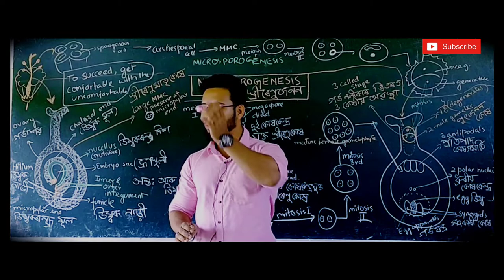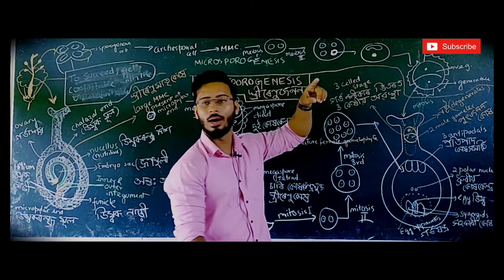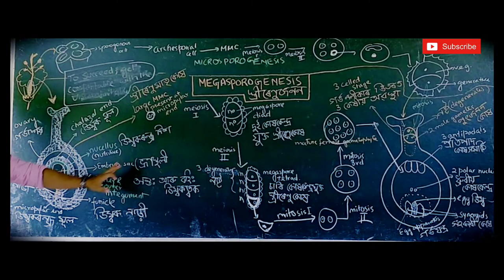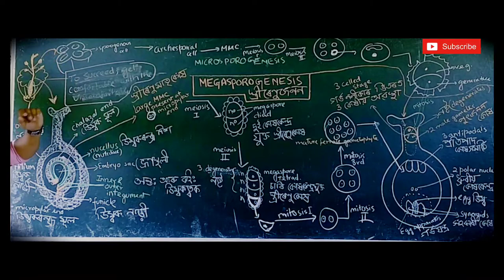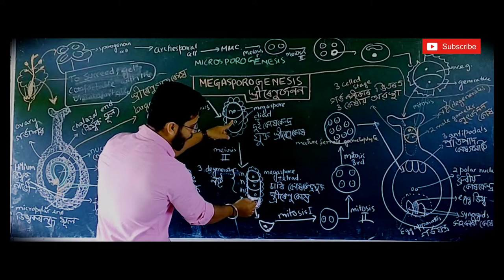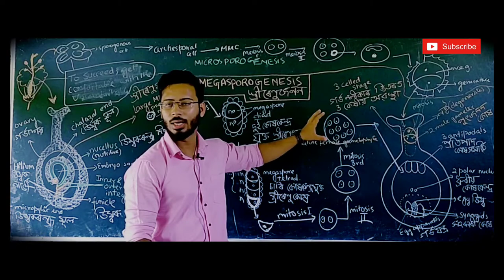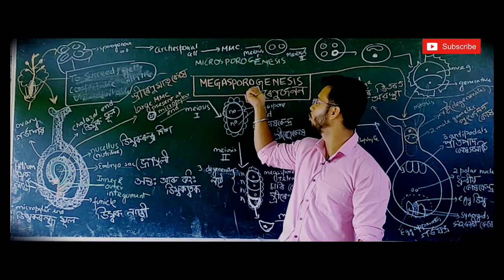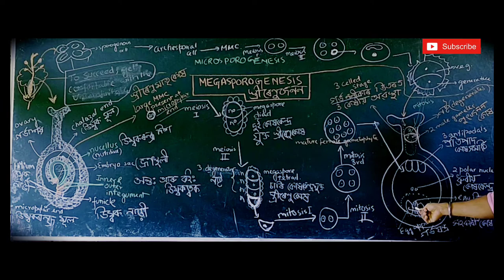cls-12 | Megasporogenesis | part-2 | ch-2